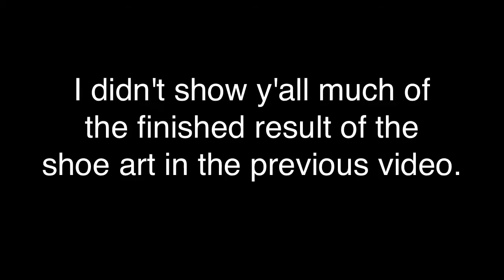Timberland Boots Art Snapshots (timberland art pt. 2)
This is a video I made to show the final result of the shoe art I did on some boots for the first time. I didn't show much in the last video, so here's a better view of the shoe art. Art done with sharpie markers and paint.

The art features logos like Pink Dolphin, Loius Vuitton, Gucci, Obey, Nike, Adult Swim, Young & Reckless, Polo Ralph Lauren, Bape, Coogi, Trukfit, and even MY "QueDub" logo. It also features other art; such as "Stewie" from Family Guy, camo, Mickey Mouse, words Swag & Dope on the lips, Baltimore Skyline and the city, state, and area code [410] written (my hometown). The reason I drew all these logos is b/c I was inspired by other artists who also draw logos and funny drawings on Timberland boots/sneakers.

More shoe art coming soon!

Follow my new Vine page!!
(Featuring art & comedy!)